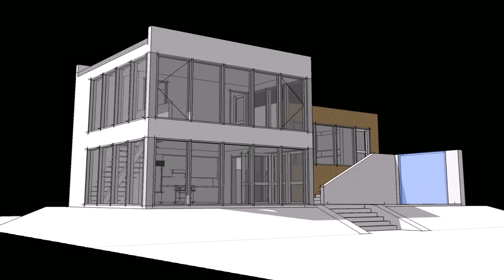Small House Design 2nd Floor (see description)